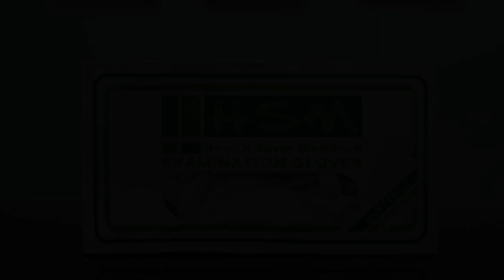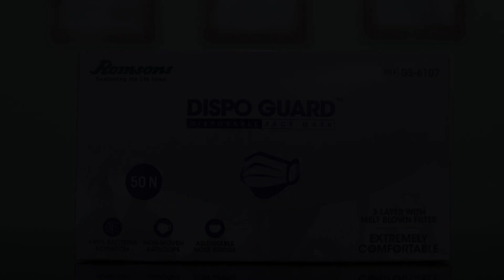OYO 84870 Hotel Crush On, Ghaziabad, India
About Property:
OYO 84870 Hotel Crush On provides air-conditioned accommodation in Ghaziabad. This 3-star hotel offers a 24-hour front desk and a shared kitchen. Staff on site can arrange airport transfers.
Guest rooms at the hotel are fitted with a seating area and a TV. Rooms have a private bathroom. All rooms will provide guests with a fridge.
New Delhi is 26 km from OYO 84870 Hotel Crush On, while Gurgaon is 47 km from the property. The nearest airport is Delhi International Airport, 40 km from the...
Property Type: Hotel
Address: Ghaziabad, Uttar Pradesh, India, Ghaziabad, 201001 Ghaziabad, India
Searching For
1. OYO 84870 Hotel Crush On - Ghaziabad - India
2. OYO 84870 Hotel Crush On - Ghaziabad - India Address
3. OYO 84870 Hotel Crush On - Ghaziabad - India Rooms
4. OYO 84870 Hotel Crush On - Ghaziabad - India Amenities
5. OYO 84870 Hotel Crush On - Ghaziabad - India Offers and Deals
Audio Credit:
Track Title: Reasons To Hope
Artist: Reed Mathis